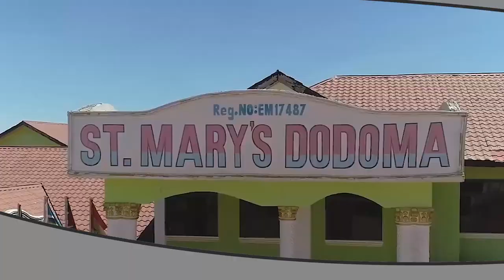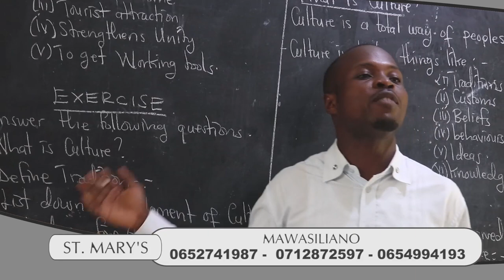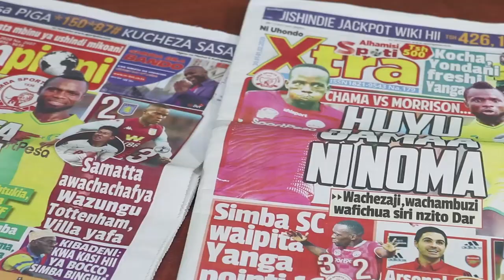BREAKING: MAKONGORO MAHANGA AFARIKI DUNIA LEO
ALIYEKUWA Mwenyekiti wa Chama cha Demokrasia na Maendeleo (Chadema) Mkoa wa Kichama wa Ilala Jijini Dar es Salaam, Dkt. Milton Makongoro Mahanga,  amefariki dunia usiku wa kuamkia leo Jumatatu, Machi 23, 2020 katika Hospitali ya Taifa Muhimbili (MNH) alipokuwa amelazwa akipatiwa matibabu tangu juzi.

 Katibu wa Chadema Mkoa wa Ilala, Jerome Olomi, amethibitisha kutokea kwa msiba huo na kusema taarifa zaidi kuhusu msiba huo zitatolewa baadaye.